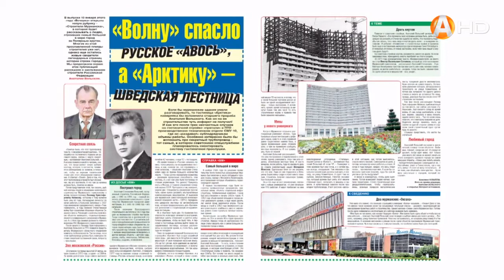Так как же на пути за здоровьем не стать инвалидом, знает «Вечёрка»